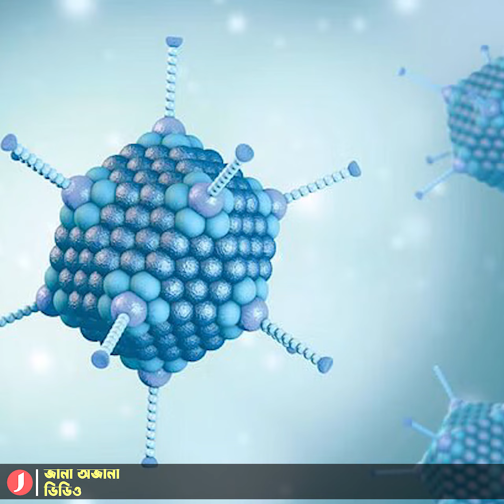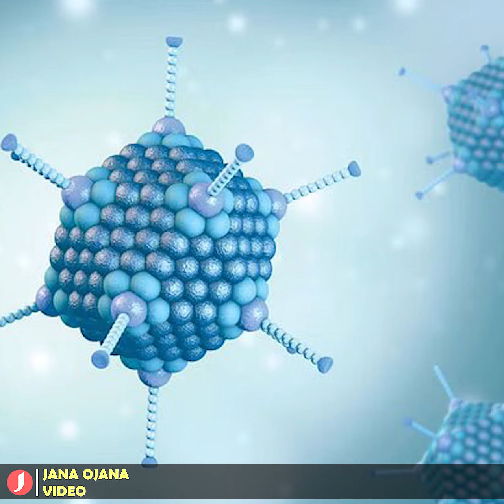আত'ঙ্কে'র নতুন নাম অ্যাডিনোভাই'রাস! বাংলাদেশেও এ রোগের আ'শঙ্কা বাড়ছে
কোভিডের ধাক্কা প্রায় সামলে নেওয়ার পর এখন ভারতে মাথাব্যথার কারণ হয়ে দাঁড়িয়েছে অ্যাডিনোভাইরাস। বাংলাদেশেও এ রোগের আশঙ্কা বাড়ছে। এ ভাইরাসে মূলত বেশি আক্রান্ত হচ্ছে শিশুরা। ভারতে চলমান অ্যাডিনোভাইরাস আক্রমণের কারণে হাসপাতালগুলোর শিশু বিভাগের বেডগুলাতে ব্যাপক চাপ পড়েছে।

অ্যাডিনোভাইরাস নতুন কোনো রোগ নয়, একইসাথে নতুন কোনো ভাইরাসও নয়। তবে কোভিড পরবর্তীতে এই রোগের নাম সামনে আসে ভারতের কলকাতায় শিশুদের ব্যাপক প্রাণহানির পরে।

ভারতীয় গণমাধ্যমের তথ্য অনুযায়ী, এখন পর্যন্ত ৫০ জনেরও অধিক শিশু দেশটিতে প্রাণ হারিয়েছে এই ভাইরাসে আক্রান্ত হয়ে। বাংলাদেশেও বিভিন্ন সরকারি-বেসরকারি হাসপাতালের পাশাপাশি শিশু বিশেষজ্ঞদের চেম্বারে বাড়ছে অ্যাডিনোভাইরাসের লক্ষণযুক্ত রোগীর সংখ্যা।

বিশেষজ্ঞরা বলছেন, অ্যাডিনোভাইরাস কোভিডের মতোই একটি ‘রেসপিরেটরি ভাইরাস’, অর্থাৎ এটি শ্বাসযন্ত্রে সংক্রমণ ঘটায়। এর উপসর্গগুলোও অনেকটা কোভিডের মতোই এবং এটিও অত্যন্ত ছোঁয়াচে বা সংক্রামক।

যেহেতু ভারতের কলকাতায় এটি বেড়েছে তাই বাংলাদেশেও বাড়তে পারে বলে আশঙ্কা করা হচ্ছে। কিন্তু অ্যাডিনোভাইরাসের কারণেই মৃত্যু হয়েছে কিনা তা কিন্তু এখনও কেউ নিশ্চিত নয়।